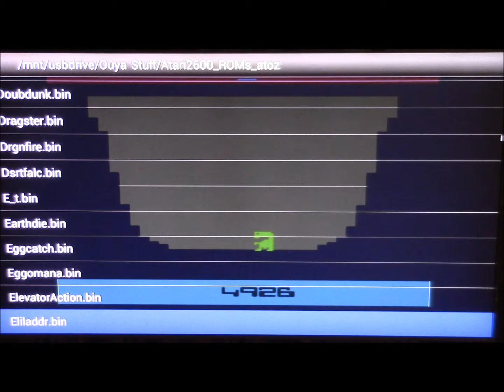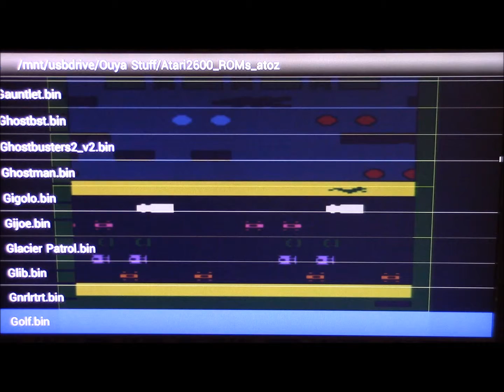JPP Extra Life Day 2 Frogger Atari 2600 110213